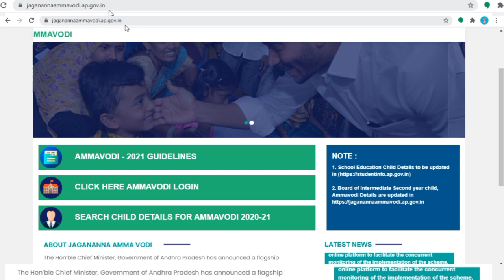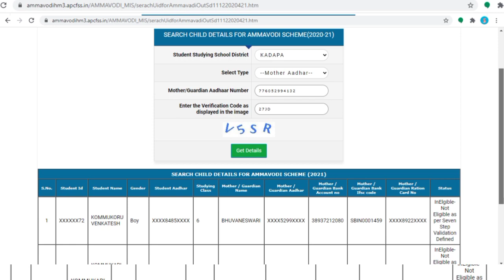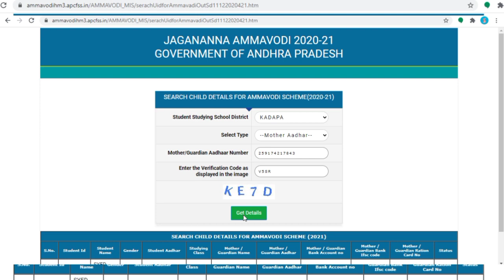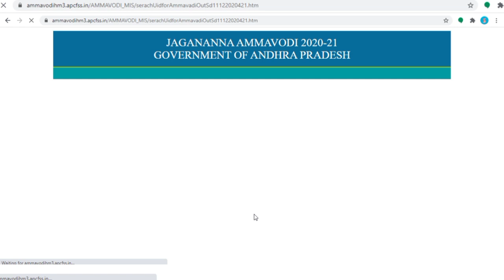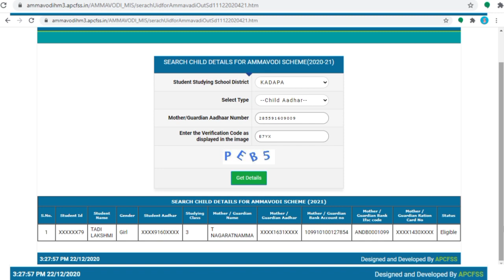HOW TO CHECK AMMAVODI STATUS IN ONLINE-AMMAVODI CHECKING-AMMA VODI ELIGIBLE LIST CHECK-NAME SEARCH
How to search our name in AMMAVODI list
ammavodi district wise link